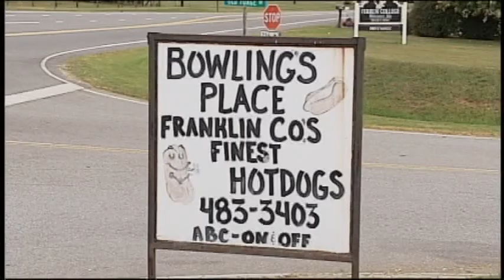Friday Night Bites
WDBJ Friday Night Bites. Natasha Ryan heads to Bowling's